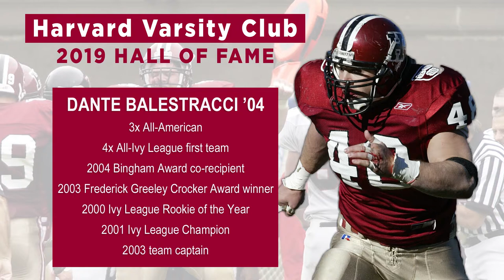Dante Balestracci '04 | HVC Hall of Fame Class of 2019 Introduction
Dante Balestracci is perhaps the most decorated defensive player in Harvard football history.